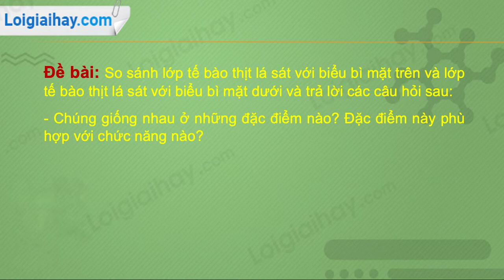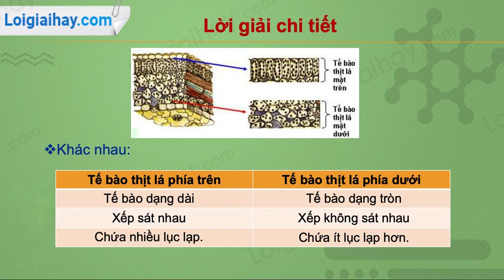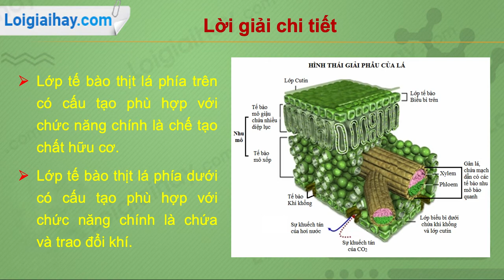Trả lời câu hỏi thảo luận số 2 trang 66 SGK Sinh học 6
So sánh lớp tế bào thịt lá sát với biểu bì mặt trên và lớp tế bào thịt lá sát với biểu bì mặt dưới và trả lời các câu hỏi sau:
 - Chúng giống nhau ở những đặc điểm nào? Đặc điểm này phù hợp với chức năng nào?
 - Hãy tìm những đặc điểm khác nhau giữa chúng?
 - Lớp tế bào thịt lá nào có cấu tạo phù hợp với chức năng chính là chế tạo chất hữu cơ? Lớp tế bào thịt lá nào có cấu tạo phù hợp với chức năng chính là chứa và trao đổi khí? .